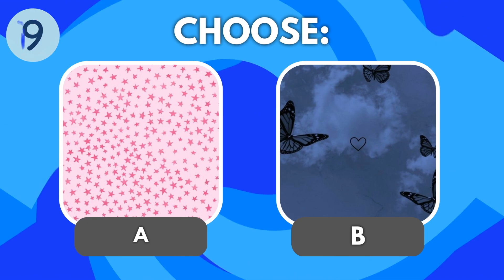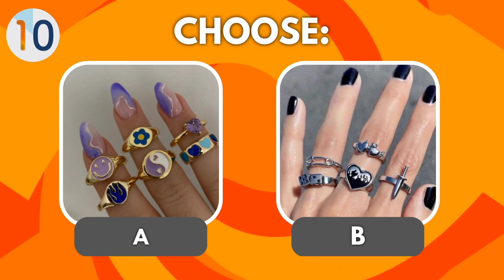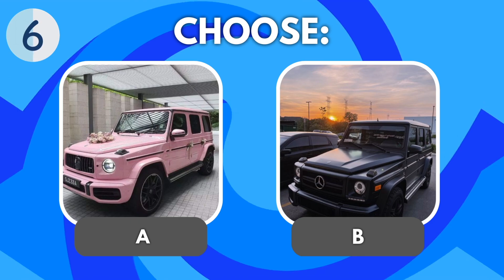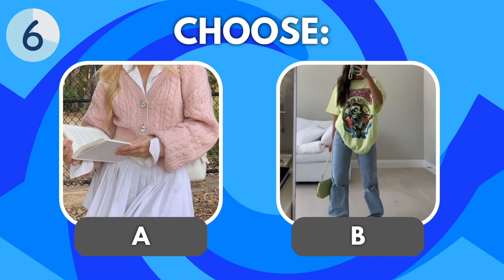🤎ARE YOU A TOMBOY OR GIRLY GIRL?💄 - Aesthetic Quiz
In this quiz you will find out if your style is tomboy or girly.

About Aesthetic Facts
🎥 QUIZZES & entertainment

On this channel you’ll find fun and educational quizzes.

🟢 General knowledge quiz: coming soon!